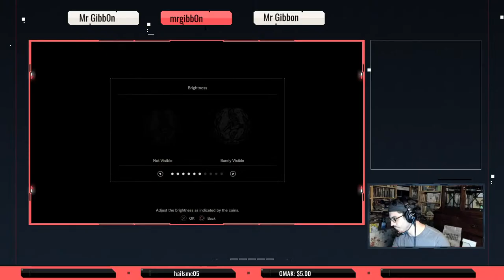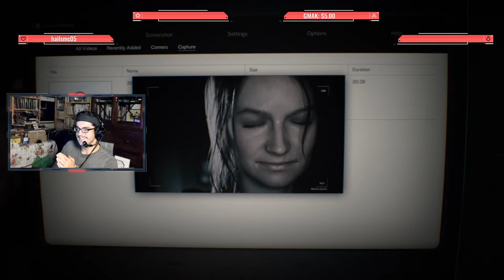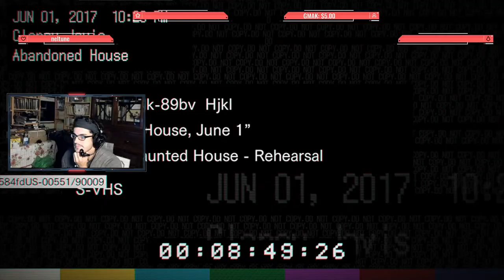Resident Evil 7 - Walkthrough Part 1